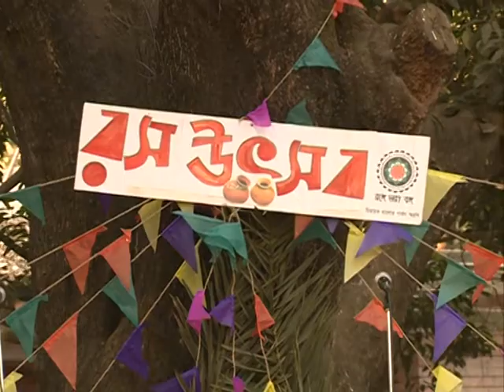রস মেলা ২০১৯ || Rosh Mela - 2019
প্রতি বছরের মত এবারও ঢাকা বিশ্ববিদ্যালয়ের চারুকলার বকুলতলায় হয়ে গেল ‘রসের মেলা’। কংক্রিটের এই নগরীর বাসিন্দাদের খেঁজুরের রসের স্বাদ দিতে ‘রঙ্গে ভরা বঙ্গ’ নামের একটি সংগঠন শুক্রবার সকালে এ মেলার আয়োজন করে।
রসের মেলায় আগত সবাইকে খেজুরের রস, খেজুরের গুড়, খৈ ও মুড়ি দিয়ে আপ্যায়ন করা হয়। শুকনো পাতা দিয়ে তৈরি বাটিতে খেজুর গুড় ও খৈ-মুড়ি খেতে খেতে এ সময় রসবোধে মেতেছেন অনেকেই। তাদের সে রসবোধকে আরও মিঠে করে তুলে পোড়ামাটির গ্লাসে কুয়াশা মাখ খেজুর রসের মিঠে স্বাদ।